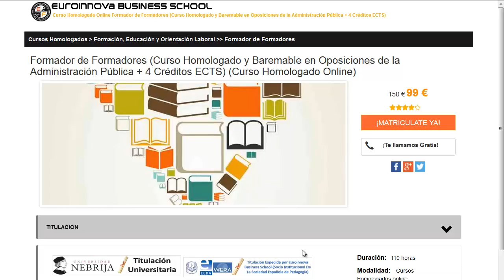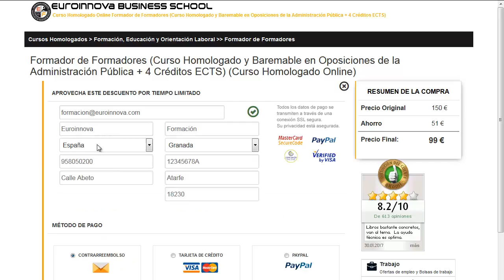trabajo idiomas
trabajo idiomas. Si quieres hacer los más completos cursos para trabajo idiomas tan solo tienes que clickar en el Sitio web de Euroinnova Business School y podrás disfrutar de todos los cursos para oposiciones.

Ofertamos más de 10000 master y cursos gratis que te permiten mejorar tu currículum vitae. Te ayudamos en todo lo que quieras saber sobre trabajo idiomas así como de precios, descuentos, dónde se estudia, estudio online, estudio a distancia.